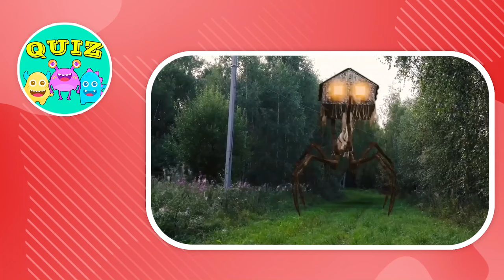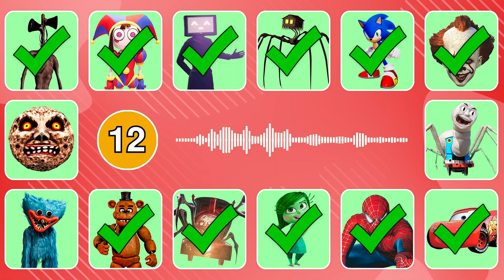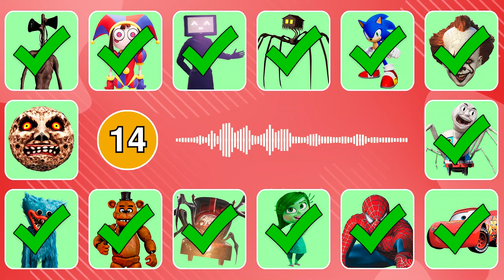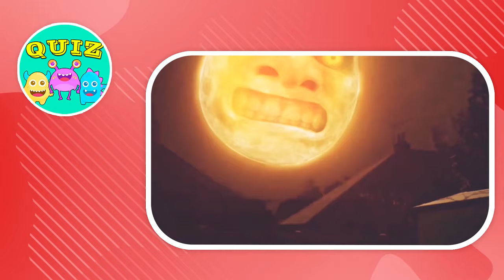Guess Monster Voice Spider Thomas, Spider House Head, Siren Head, Disgust Inside Out 2 Coffin Dance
Monsters in this video: Freddy, Moon Monster, Pennywise, Pomni, Sonic, Spider Man, TV Woman, Choo Choo Charles, Huggy Wuggy, Lightning McQueen, Disgust Inside Out 2, Siren Head, Spider House Head, Spider Thomas